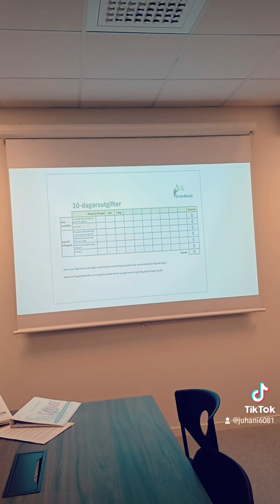Vi hjälpte en dam att flytta innan mitt möte började kl 10. Klarat av mycket med Liza idag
Heter Juhani6081 på teeeektooook